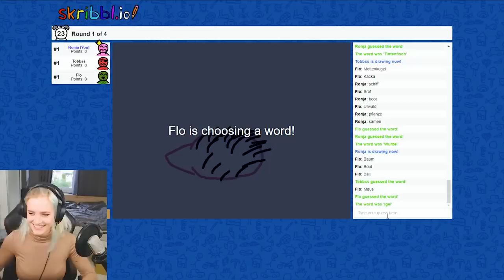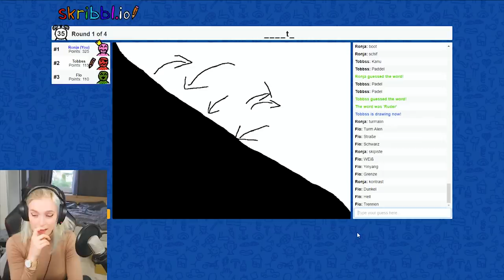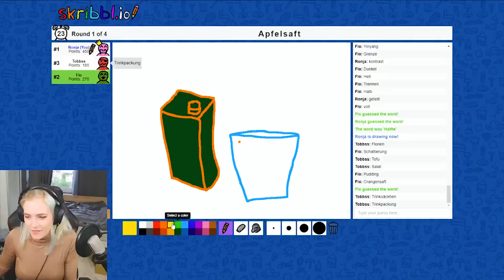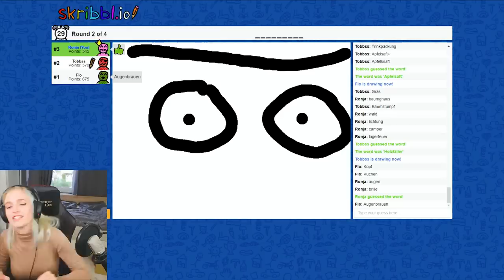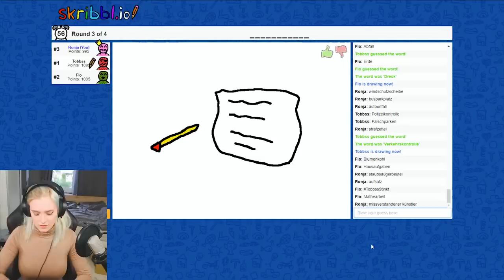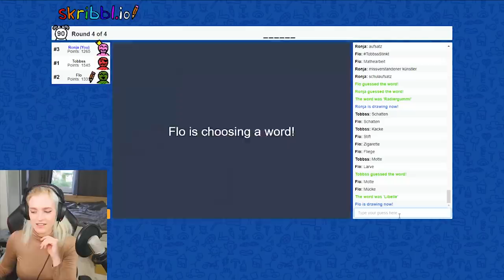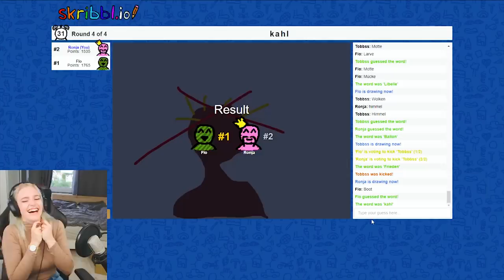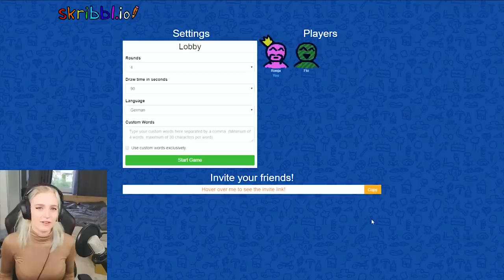SCHON WIEDER eine POLIZEIKONTROLLE?! - [Skribbl.io]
🔥 Social Medias 🔥

64241 Darmstadt

🔊 HINTERGRUND MUSIK 🔊